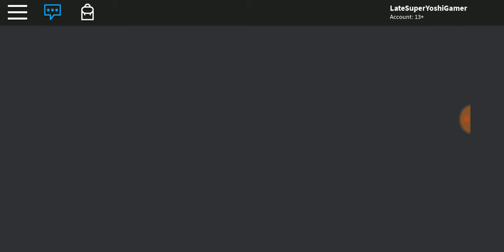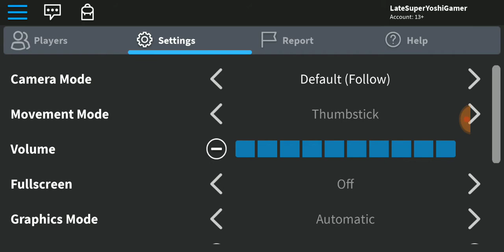What could have been a block in time gameplay of all time bricks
Ok what just happened?